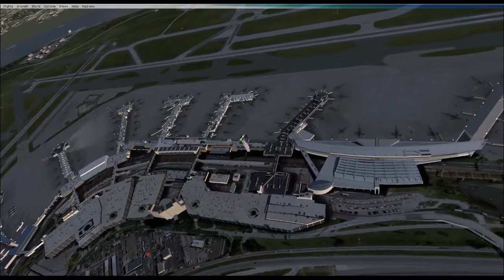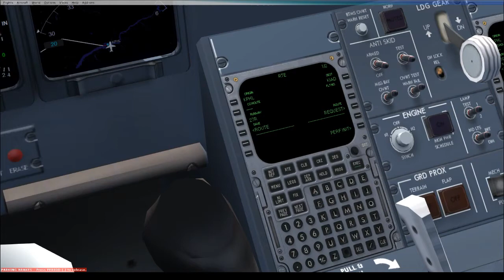FSX & ProAtcX Flights KPHL to KIAD in a CRJ-200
This video is a FSX flight of a simulated a Bombardier CRJ-200 aircraft using PRO-ATC/X.  The flight departs from Philadelphia International Airport (KPHL) in Philadelphia, PA. and arrives at Washington Dulles International Airport (KIAD) in Dulles/Chantilly, VA .

 Based on YouTube analytical data, I’ve changed the format of my flight videos.   The average person only watches for about 2 minutes.

The best I can do with a flight is about 20 minutes. (Sometimes less time but usually because of the wonderful scenery more time.)

 I am concentrating on departures, landings and scenery while still having most of the important air traffic control (ATC) commands too.

 I am retired and a hobby flight simulator enthusiast user name Polymerman.

This is a non-commercial  hobby youtube channel.
This channel enables me to have a year round fun hobby and share it with others of similar interests.

The following credits are from my elder memory so please forgive me if I leave some out:
 (Please post a comment and I’ll try and update this area if possible.)

Microsoft FSX Steam, Dovetail, Orbx’s scenery, Pointsoft PRO-ATC/X, DX10 Scenery Fixer, Active Sky 2016, EZDOK EZCA V2,
Megascenery PA, SunSkyJet’s KPHL-FSX, FligyhtBeam’s KIAD-HD.

A special thank you goes to:
1. Marcel Verheydt for the PRO-ATC/X voicesets I used voice “US Richard” as the copilot or PNF.
2. Open Broadcaster Software (OBS), a free and open source software for video recording and live streaming. Download and start streaming quickly and easily on Windows, Mac or Linux.
3. SunSkyJet’s high resolution freeware scenery of KPHL FSX